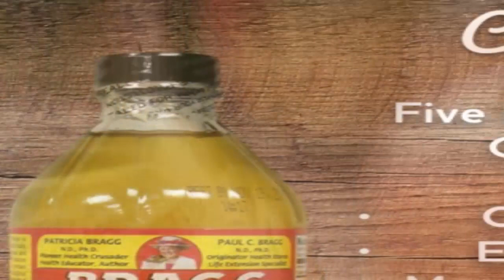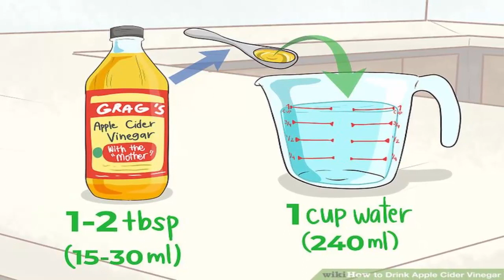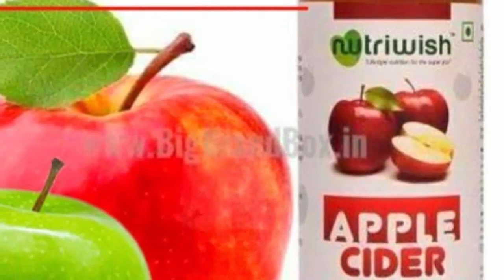আপেল সিডার ভিনেগার সুগার, ডায়াবেটিস ও ওজন কমাতে সাহায্য করে ? | vinegar uses | Bangla healthy life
আপেল সিডার ভিনেগার নাকি রক্তের সুগার/ডায়াবেটিস নিয়ন্ত্রণ ও ওজন কমাতে সাহায্য করে? এর কার্যকারিতা ও কীভাবে ... প্রতিদিন সকালে ১ গ্লাস ঠান্ডা জলে ১ চামচ আপেল সিডার ভালো করে মিশিয়ে খালি পেটে খান অন্ততপক্ষে তিন মাস পর্যন্ত। আশানুরুপ ফল পাবেন।

আপেল সিডার ভিনেগারের অপকারিতা,

আপেল সিডার ভিনেগার খাবার নিয়ম,

আপেল সিডার ভিনেগার দাম,

আপেল সিডার ভিনেগার এর কাজ,

আপেল সিডার ভিনেগার তৈরি,

আপেল সিডার ভিনেগার এর দাম কত,

ত্বকের যত্নে আপেল সিডার ভিনেগার,

আপেল সিডার ভিনেগার এর পার্শ্বপ্রতিক্রিয়া,

apple cider vinegar cures,

apple cider vinegar dosage,

apple cider vinegar side effects,

apple cider vinegar weight loss drink,

benefits of apple cider vinegar and honey,

benefits of apple cider vinegar pills,

apple cider vinegar benefits for skin,

বয়সে বড় মেয়েদের বিয়ে করলে কি কি হয়, না জানলে এখনই জেনে নিন ।। Aged wife than husband

কিভাবে ENO দিয়ে মাত্র ২০ সেকেন্ডে ফর্সা ও উজ্জ্বল ত্বক করবেন, দেখলে অবাক হবেন ।। Bangla Healthy Life